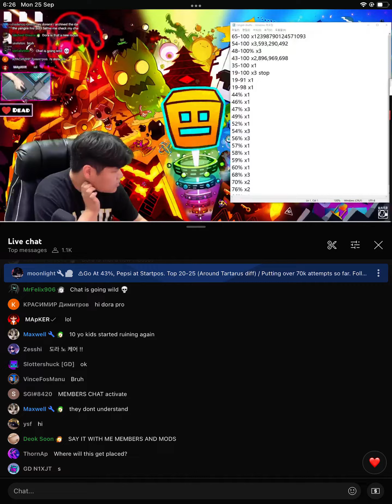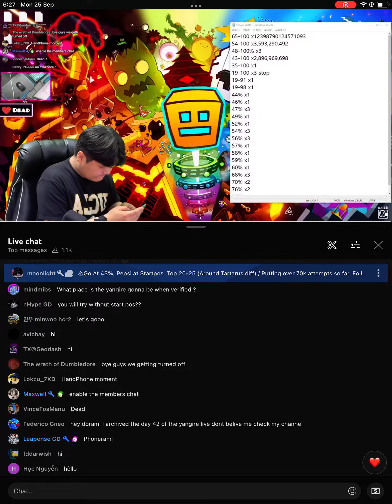made members only 💬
I caught the moment it happened.